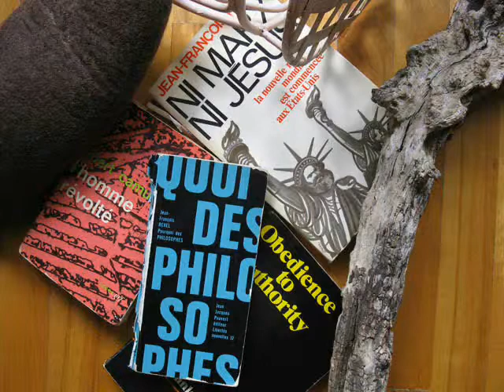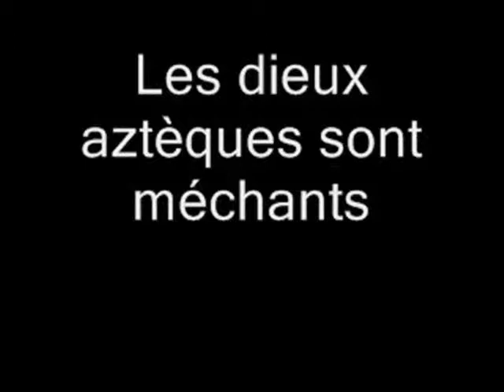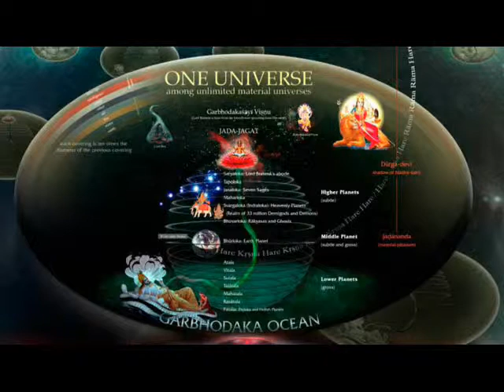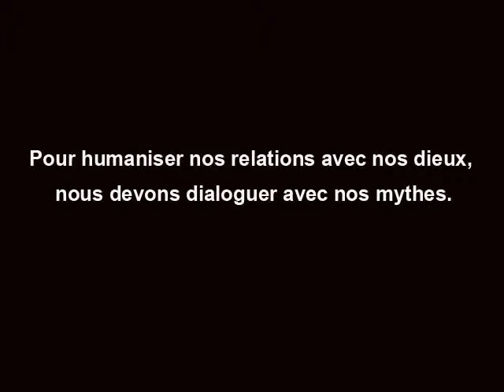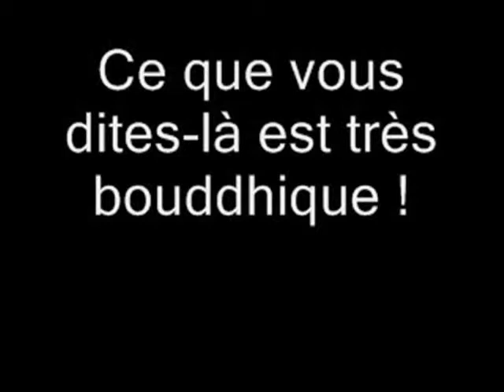Edgar Morin et l'invention des dieux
Ou quand la philosophie perd de ses galons.
Vous pouvez également lire le texte en entier sur mon blog.